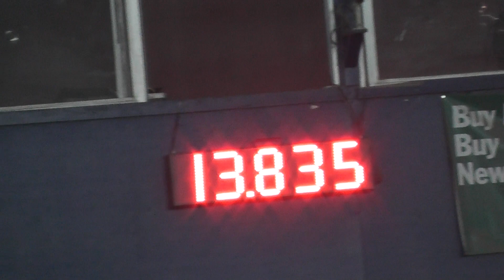National Barrel Horse Association, Divisional 4D barrel racing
The National Barrel Horse Association, Divisional 4D barrel racing. This format gives ALL competitors - from beginners to professionals, from youth to seniors - a chance to compete, learn and succeed in barrel racing. The Divisional format encourages riders to improve their skills and work toward the higher Divisions, while still having a chance to be competitive.

Venue: Toyota Coliseum